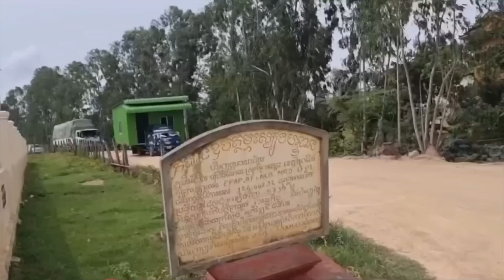#1156 ក្មួយស្រីមិនាទទួលបានផ្ទះថ្មីហើយ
ក្មួយស្រីមិនាទទួលបានផ្ទះថ្មីហើយ

Welcome to visit my Pou Tak ពូតាក់ Chanel! My Chanel
បាទជម្របសួរពុកម៉ែបងប្អូនទាំងក្នុងទាំងក្រៅប្រទេសទាំងអស់បាទ នេះជា Channel YouTube របស់ខ្ញុំ Pou Tak ពូតាក់ ដែលបង្គើតឡើងដើម្បីចែរំលែកវីដែអូអំពើសកម្មភាពផ្សេងៗដូចជាជីវិតរស់នៅចាំថ្ងែ ដំណើរកំសាន្តផ្សេងៗ ធ្វើម្ហូបអាហារនិងសកម្មភាពសប្បុរសធម៏ជួយទៅដល់ចាស់ជរាដែលគ្មានទីពឹងនិងជនក្រីក្រផ្សេងៗទៀតដែលគ្មានទីពឹង
ហើយក៏ជូនពរពុកម៉ែបងប្អូនទាំងអស់តែងតែគាំទ្រ Chanel​​ របស់ Pou Tak ពូតាក់​ មានសុខភាពល្អ
សូមអរគុណ!

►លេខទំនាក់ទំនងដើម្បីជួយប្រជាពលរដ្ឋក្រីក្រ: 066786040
►ទំនាក់ទំនងតាម​ Facebook ឈ្មោះ Pheng Sopheap FB

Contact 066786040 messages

Facebook Pheng Sopheap